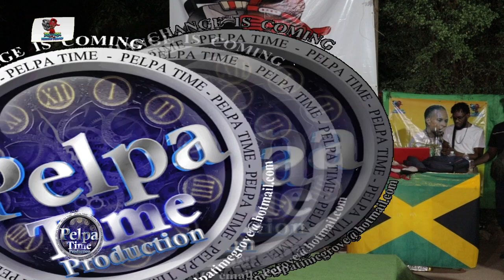DROOP LION make some moves like Bruce Lee on the stage AT BOOM BOX FRIDAYS